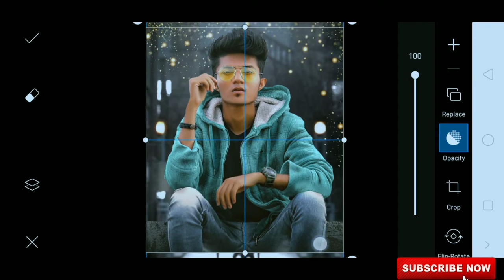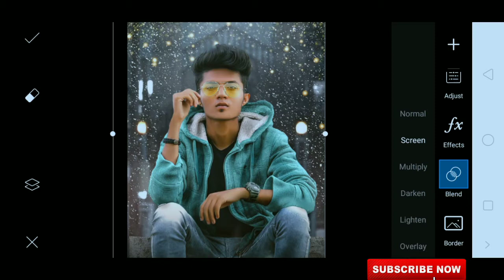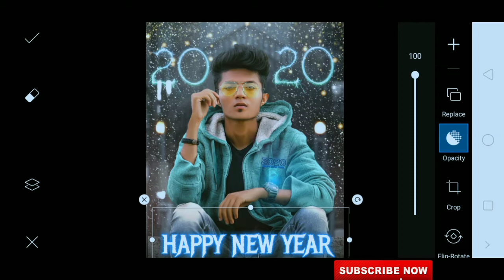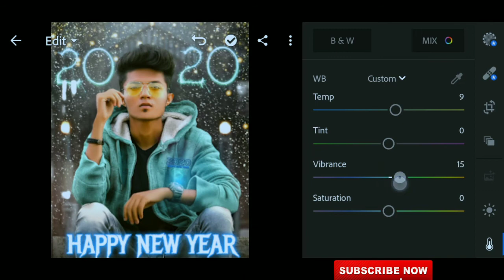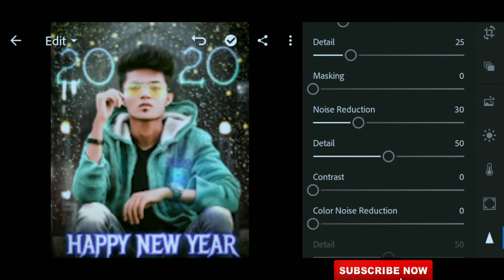HAPPY NEW YEAR 2020 🔥 | new concept Photo editing by rk photo editing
HAPPY NEW YEAR 2020 🔥 | new concept photo editing 2020 by rk photo editing

Hi am Rahul khillare - welcome to our youtube channal R.K. photo editing .
To goys aapne new par bahot si Editing dekhi hogi par aaj me aapke liye thodi hatke Editing leke aaya hu. Ye editing mujhe personally bahot achi lagi . Is Editing me maine color grading bahot achi ki hai jisse photoshop jaisa look aa jata hai . Saath me maine new png add kiye hai jo aapko kisi bhi Editing me nahi use kiye honge .
 To aapko ye editing kaisi lagi mujhe comment me jarur bataye aur achi lage to like jarur karna .

Dosto aap video ko dekhiye . Acha laga to like kijiye apane friend ke sath share kijiye . Koi sawal ya sujav ho to comment me likhe .
Mai aapke comment ka reply dene ki puri koshish karunga .

Dosto aapko is channal par picsart editing , Lightroom tutorial aur Photoshoot poses ke videos milenge .
Dosto agar aapko videos pasand aate hai to is channal ko